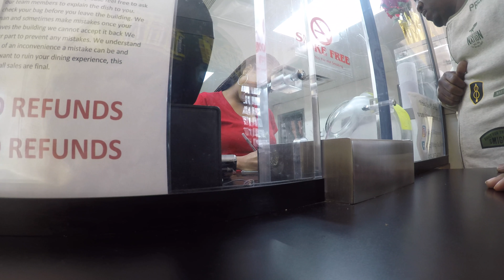It'z A Wrap Food Review